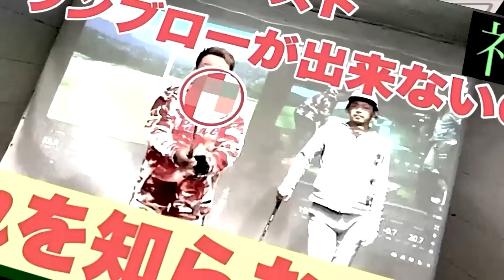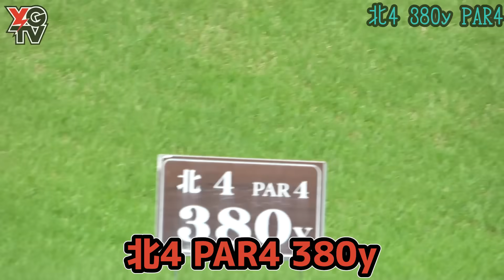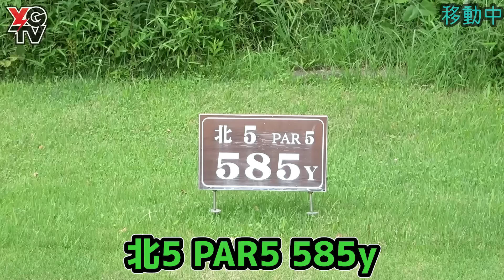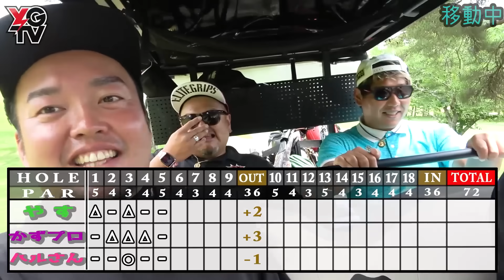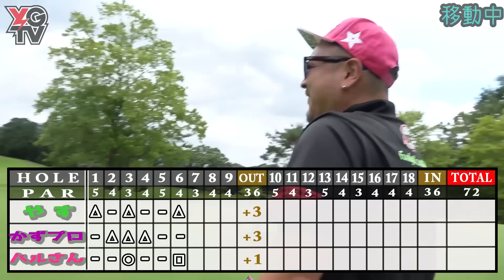【これが真のプロ球だ】ハルさんにメロメロ‼︎おれたちがファンキー・クレイジー・ゴルフ【ファンキークレイジーコラボ②】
ファンキークレイジーゴルフはこちら⬇︎